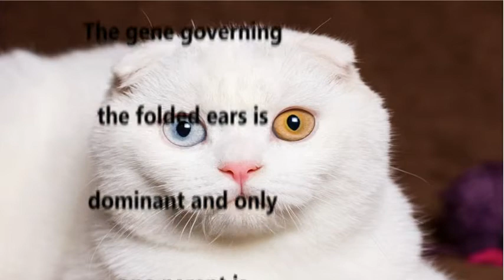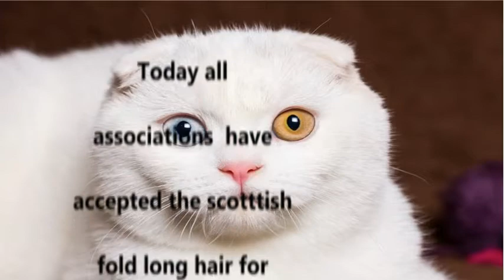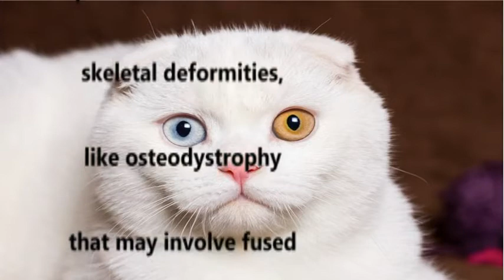The Scottish Fold breed of Cats. 14 Things to know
Video lists qualities of the Scottish Fold breed of cats